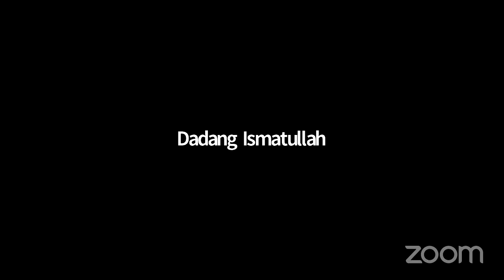Lin Si: Siapa butuh Doa pelepasan?